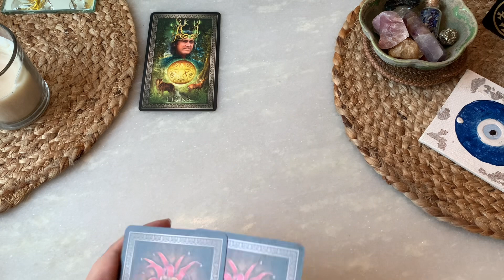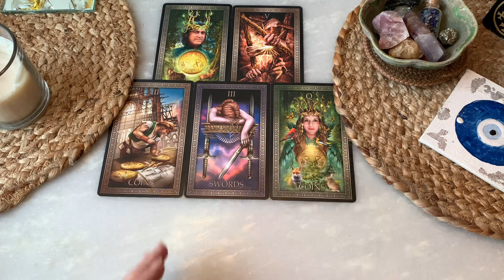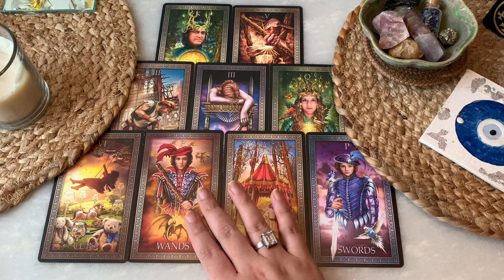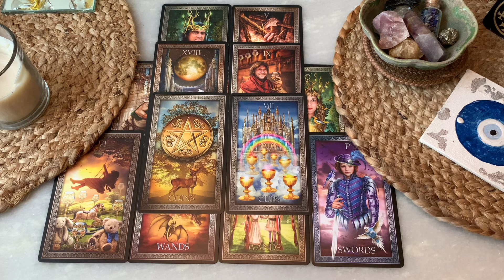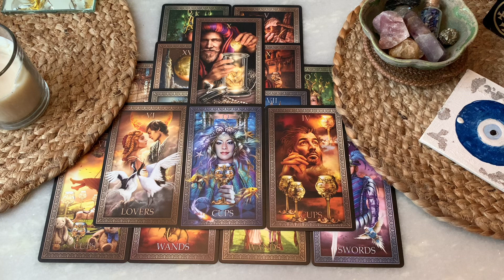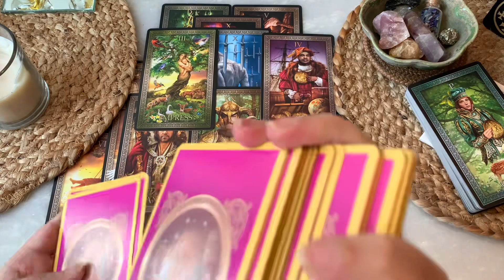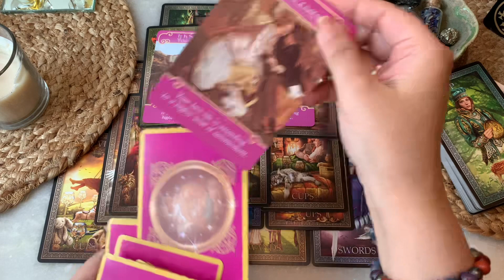Leo ♌️ their next move 🌹or actions towards you 🥰